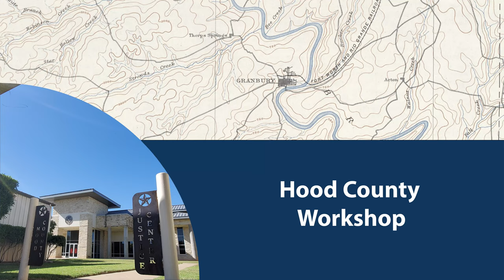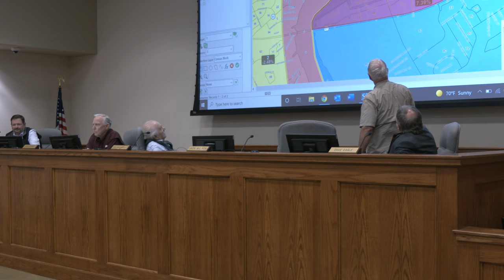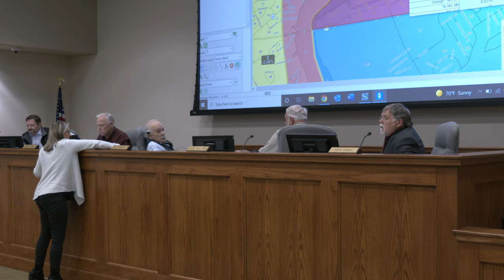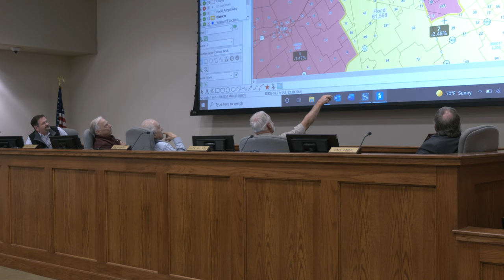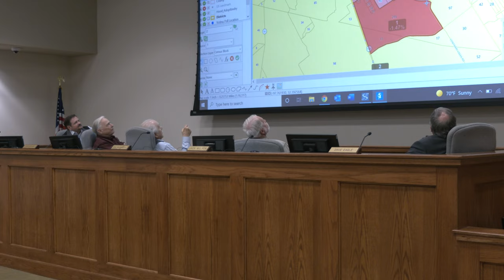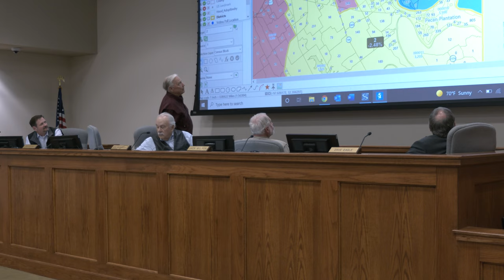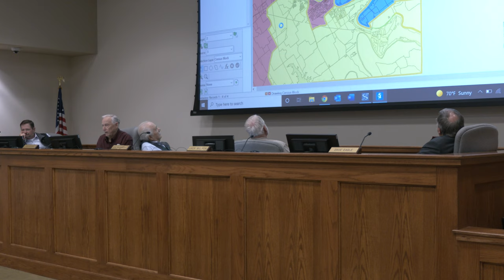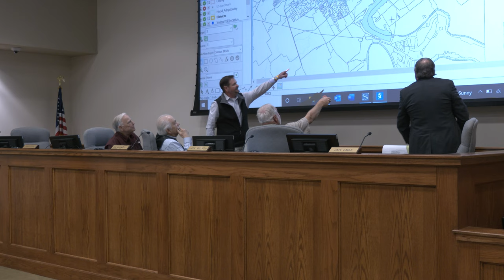October 28, 2021 Hood County Redistricting Workshop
Hood County Redistricting Workshop
1200 W. Pearl St.
Granbury, Texas 76048